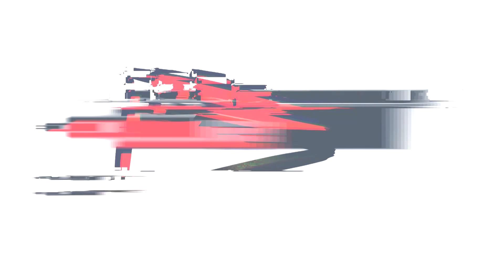Tanja Wallner - Ibi von Pachern - V90 - Feldbach - 2021 july 2-4.